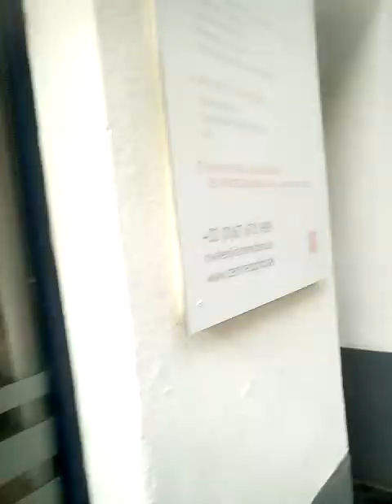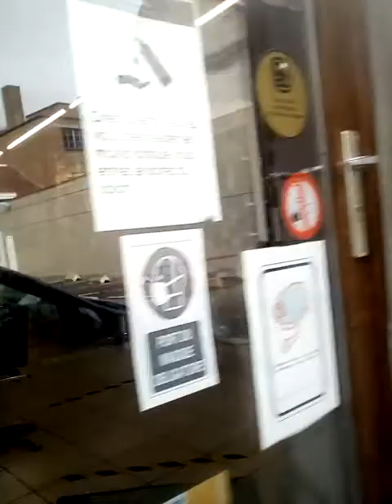Une courte randonnée après 2 jours de gastro-entérite - 4